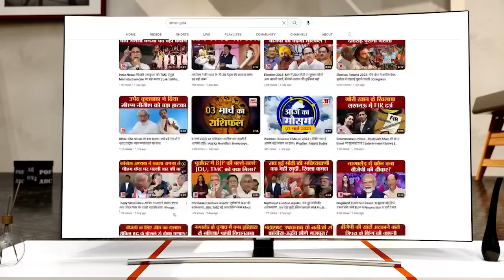बाबा महाकाल के दर्शन करने पहुंचीं पूर्व सीएम उमा भारती ।Uma Bharti। ।Madhya Pradesh।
मध्यप्रदेश की पूर्व मुख्यमंत्री उमा भारती शनिवार को विश्व प्रसिद्ध बाबा महाकाल के दरबार में पहुंचीं। यहां उन्होंने बाबा महाकाल का गर्भगृह में पहुंचकर विशेष पूजन-अर्चन किया और  दंडवत प्रणाम करती हुई नजर आईं। गर्भगृह में बाबा महाकाल का पूजन-अर्चन करने के बाद वह नंदी हॉल में पहुंचीं, जहां उन्होंने कुछ देर बाबा महाकाल के मंत्रों का जाप भी किया।